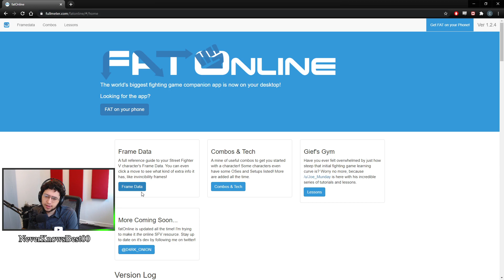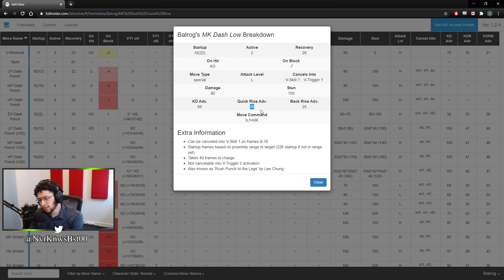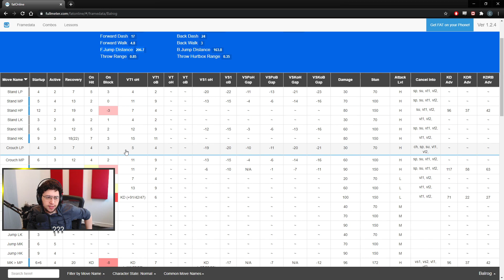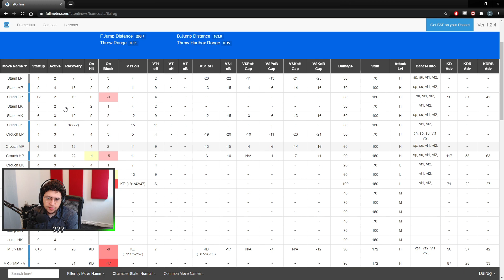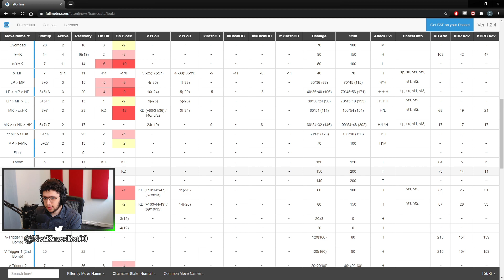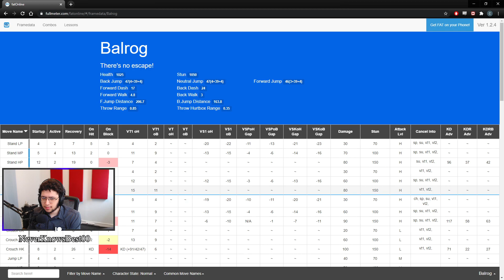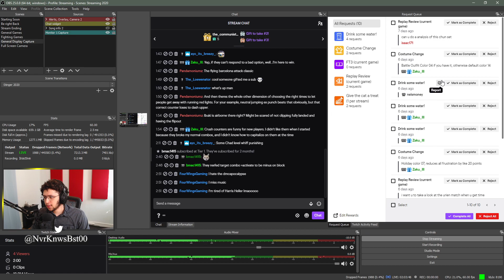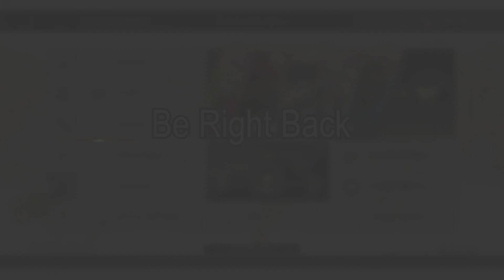CPT East 2020 #2 Finals Replay Analysis